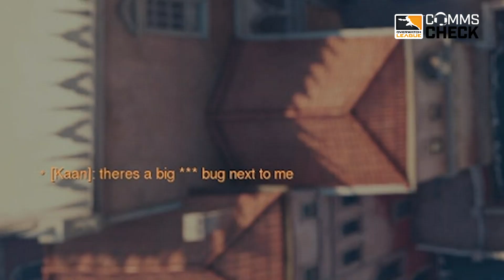BIG BUGS Attack Two Players Mid-Match 🤣?! | Comms Check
Welcome to Comms Check for the 2021 season! For this episode, we take a look at the best comms moments from Week 3 of the June Joust Qualifiers!

Overwatch League Teams:
- Atlanta Reign
- Boston Uprising
- Dallas Fuel
- Florida Mayhem
- Houston Outlaws
- Paris Eternal
- Philadelphia Fusion
- San Francisco Shock
- Toronto Defiant
- Vancouver Titans
- Washington Justice
- Chengdu Hunters
- Guangzhou Charge
- Hangzhou Spark
- London Spitfire
- New York Excelsior
- Seoul Dynasty
- Shanghai Dragons